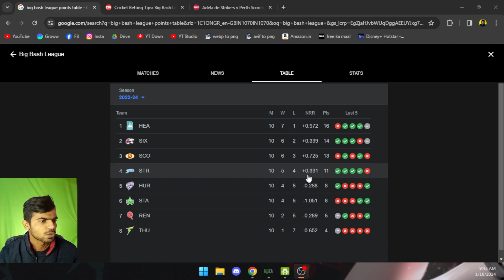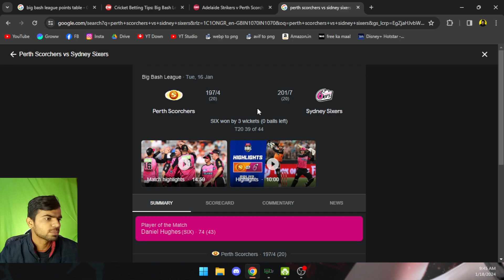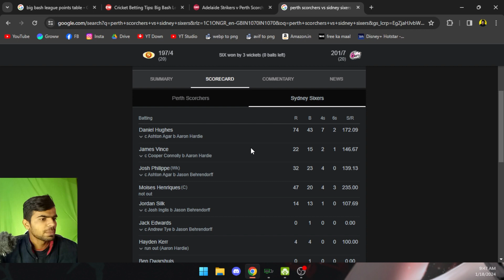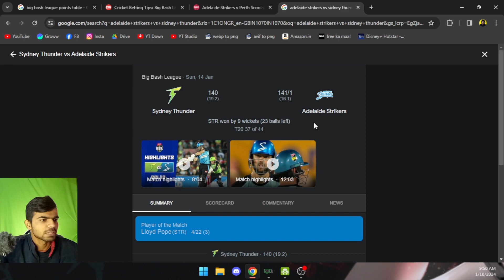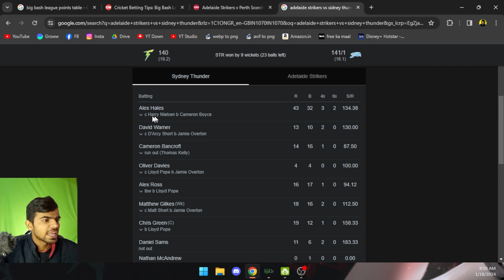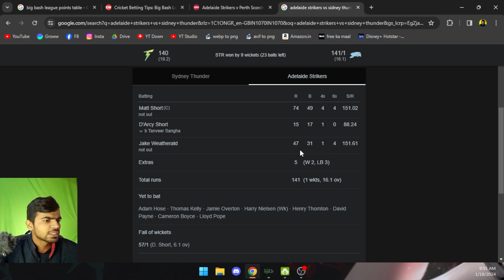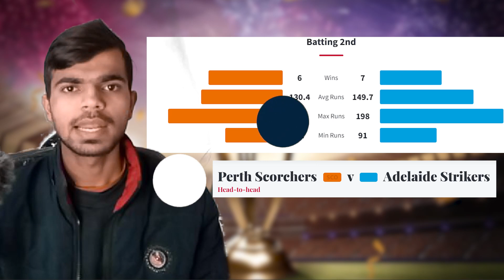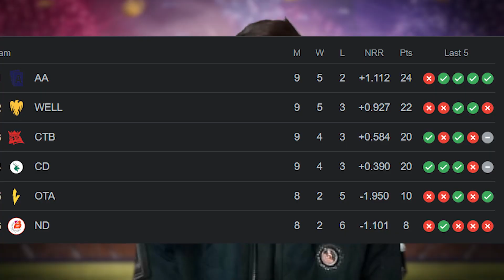BBL 2023-24 | Perth Scorchers vs Adelaide Strikers, knockout Match Dream11 Prediction, PS vs AS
Big Bash League 2023-24 | Perth Scorchers vs Adelaide Strikers, knockout Match Dream11 Prediction, PS  vs AS Dream11 Team

Match Details:-
Venue: Perth Stadium, Perth
Date & Time: JAN 20, 02:10 PM IST

Perth Scorchers vs Adelaide Strikers Dream11 Team
PS  vs AS Dream11 Prediction
AS vs PS dream 11 prediction
PS  vs AS dream11 prediction match
PS  vs AS dream11
AS vs PS dream11 prediction
AS vs PS  dream11 team
dream11

dream11 team
best team for dream11 today match
cricket dream11
dream11 prediction
my 11 circle today match best team
today ipl match dream 11 team
my 11 circle team prediction
dream11 prediction today match
today dream 11 prediction
today dream11 best team
best dream 11 prediction website
dream11 team prediction
today dream 11 team prediction
dream11 match
today my 11 circle team prediction
fantasy cricket tips for today match

2. The Purpose of this video is just to Give Information and News about Cricket and Dream11, Perfect Win does not Promote any Betting website or application, Dream11 is a game of "skill". The relevant law in India is absolutely
transparent that, unlike games of "chance", games that substantially